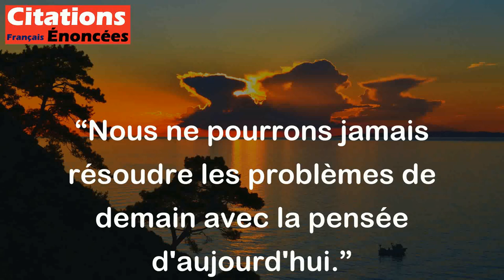Nous ne pourrons jamais résoudre les problèmes de demain avec la pensée d'aujourd'hui.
Cette citation signifie que les défis et les problèmes que nous rencontrerons demain ne seront pas résolus avec les mêmes idées et méthodes que celles qui fonctionnent actuellement. Pour trouver des solutions efficaces pour l'avenir, il faudra être ouvert d'esprit et inventif pour développer des approches et des solutions nouvelles et innovantes.